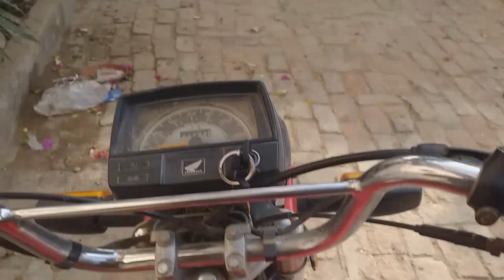Tractor kharab ho geya🚜 ab kia krna chaeya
Hm kisano ko mushkilaat ka bohat samna krna parta ha koi nae Allah ka phir bi shukar ada krty ha
 As the tractor broke down problems were faced and the younger brother was injrued from above🤔

Link:youtube .